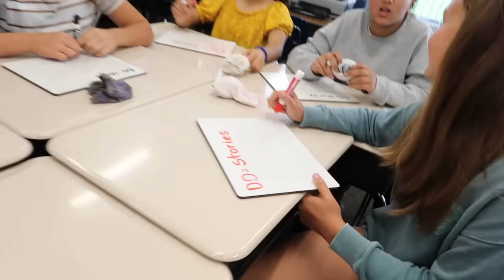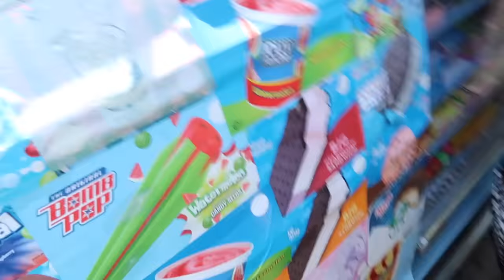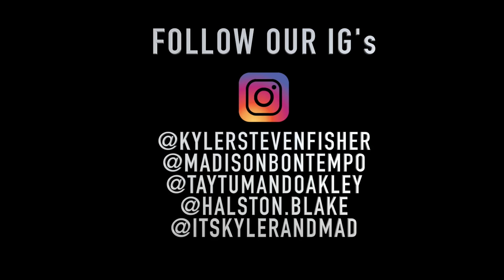TAYTUM & OAKLEY SNEAK INTO MIDDLE SCHOOL (*They Were BAD*)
Taytum and Oakley sneak into middle school...

@Madison Bontempo